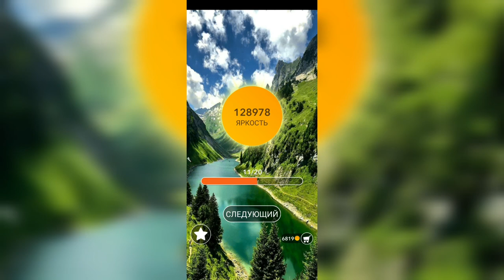Word / Слово Крест: Поиск русского кроссворда / Уровень 2901